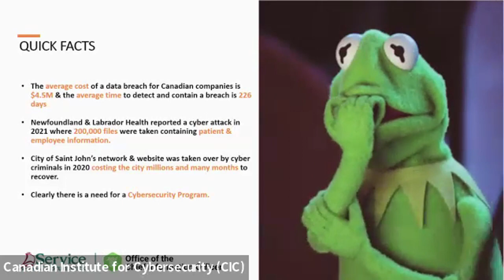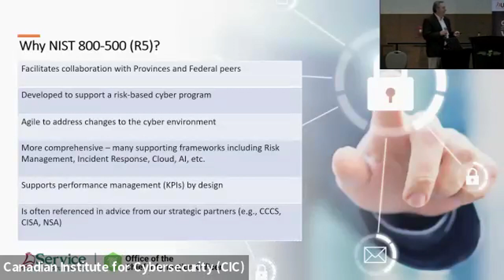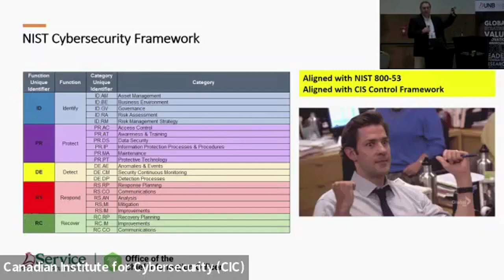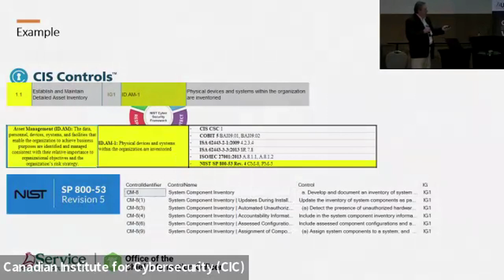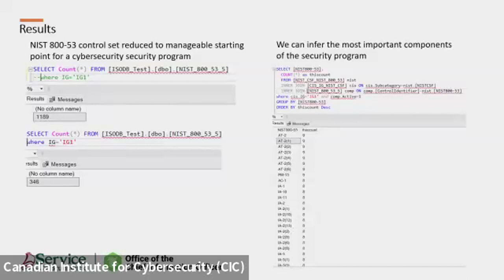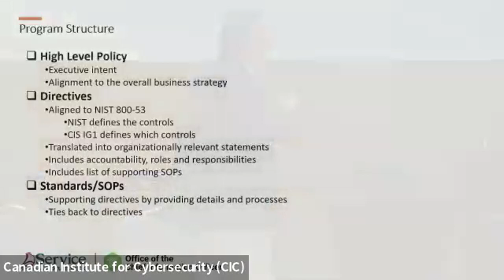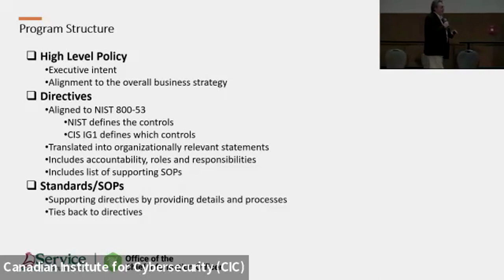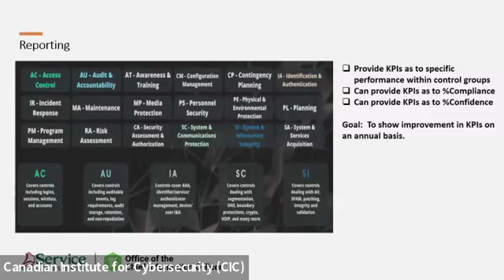How to Develop and Implement a Practical and Complete Information Security Program by Phil Lamey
Phil Lamey, Senior Security Analyst with the Treasury Board for Government of New Brunswick

Current industry conditions have led to a myriad of Cybersecurity programs and risk management frameworks.
• How does a security practitioner go about recommending a security program that is right sized to meet the needs of an organization?
• How can we track the success of the program and identify gaps?
• What is the most effective way of reporting key performance indicators that matter?

This session will consider industry best practice frameworks and walk through the process that has led to a best practical implementation of a real security program.

Phil Lamey graduated from the Electrical Engineering program at the University of New Brunswick and has spent over 30 years in the Information Technology sector. He worked for companies such as Bell (NBTel), Nortel, and CGI before moving into the public sector with the Government of New Brunswick. Lamey focuses on making IT systems safe and secure for public use and on the development of security programs to ensure they are trustworthy, complete, and reportable. Lamey has deep knowledge and experience in all domains of Information security and ensures that programs are practical and efficient for the organization he serves.

The Annual International Conference on Privacy, Security & Trust is an academic conference that provides a premier forum for sharing advances in cybersecurity research and security applications.

Canadian Institute for Cybersecurity
University of New Brunswick
46 Dineen Drive, Fredericton, NB E3B 9W4

0:00 Introduction
0:33 Quick Facts
2:05 Why NIST 800-500 (R5)?
5:16 NIST 800-500 (R5)
6:25 NIST Cybersecurity Framework
7:15 CIS Top Controls
7:35 CIS Implementation Groups
8:25 Goal!
9:15 Example of Process
9:35 Results
12:05 Tracking
15:45 Program Structure
19:06 Reporting